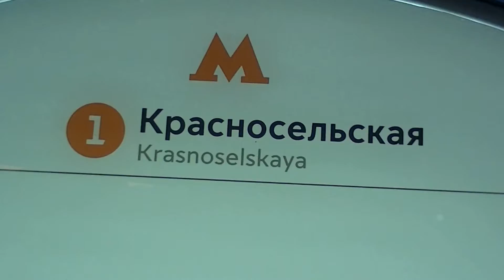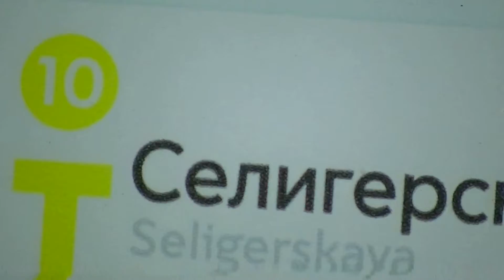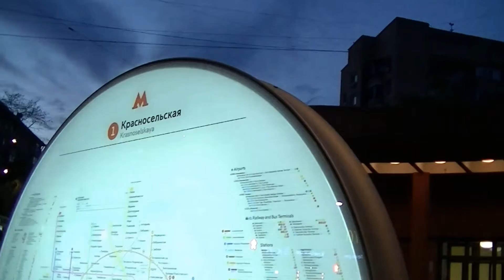Метро "Красносельская", Сокольническая линия (№1)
Метро "Красносельская", Сокольническая линия (№1, красная), открыта 15 мая 1935 года!
Побывала здесь 23 августа 2020 года, запечатлела на память!
Станция находится в Центральном административном округе, в Красносельском районе города Москвы-столицы. Совсем близко от Комсомольской площади, от ТРЁХ вокзалов.
ИНФО из Википедии: "Станция «Красносе́льская» — Сокольнической линии (№1) Московского метрополитена. Расположена между станциями «Сокольники» и «Комсомольская». Находится на территории Красносельского района Центрального административного округа Москвы. Открыта 15 мая 1935 года в составе первого пускового участка Московского метрополитена из 13 станций — «Сокольники» — «Парк культуры» с ответвлением «Охотный Ряд» — «Смоленская».
Станция строилась открытым способом в связи со сложными горно-геологическими условиями. Имеется наземный вестибюль с выходом на Краснопрудную и Верхнюю Красносельскую улицы. Предполагалось, что вестибюль будет первым этажом жилого дома (так и не построенного). Переход на другие станции отсутствует. Конструкция станции — колонная двухпролётная мелкого заложения (глубина заложения — 8 метров). Сооружена по специальному проекту из монолитного бетона. На станции один ряд колонн, расположенный по центру платформы. Платформа «Красносельской» у́же платформ многих станций первой очереди: на этой станции изначально не предполагался большой пассажиропоток.
Путевые стены отделаны сверху — жёлтой, а снизу — красной керамической глазурованной плиткой, при этом с недавнего времени (2012 год) куски путевой стены, переходящие в тоннели, отделаны белым сайдингом. Пол выложен белым мрамором (изначально пол имел асфальтовое покрытие, позднее заменённое на кафельную плитку; последняя в результате недавнего ремонта уступила место мраморному покрытию, остатки керамической плитки, имевшиеся в переходах и на мостиках, исчезли в преддверии юбилея Московского метрополитена в 2005 году). Гранёные колонны облицованы крымским мраморовидным известняком «биюк-янкой» жёлто-коричневых тонов.
На стене наземного вестибюля напротив входа расположена смальтовая мозаика с изображением красноармейца-барабанщика (художник Я. Д. Ромас)."